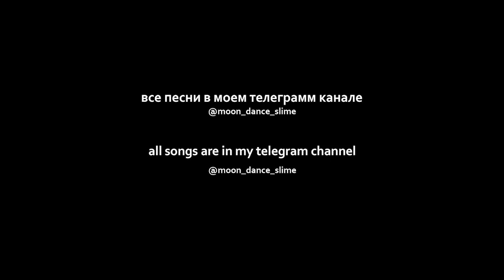Supїdo - фрози (sped up)